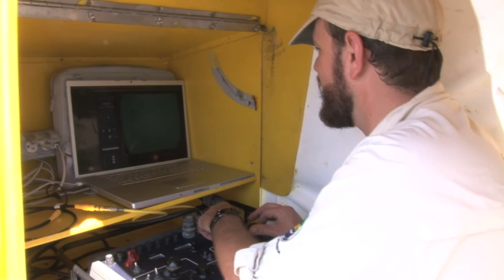National Geographic Magazine Editor in Chief Visits the Galapagos Islands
On his first visit to the Galapagos Islands, National Geographic magazine Editor in Chief Chris Johns speaks about the power of exploration and the thrill of photography.